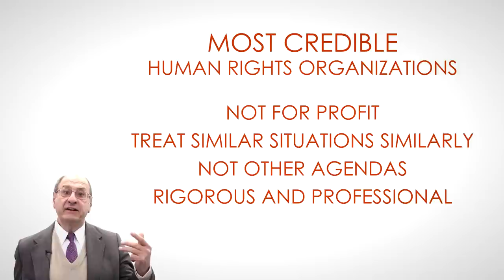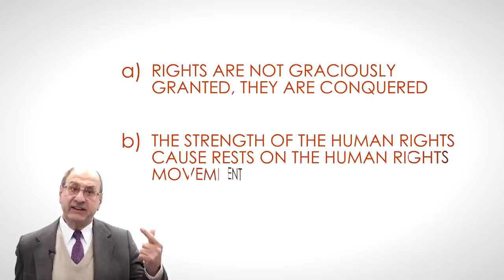Introduction to Human Rights | Lesson 16: "The Human Rights Movement"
This lesson is part of an International Human Rights free online course. You may follow it in Udemy or in our Youtube channel (If you want a virtual certificate, you should follow the complete course in Udemy)

You may find the transcript of this lesson, as well as a glossary and additional material in our Google Drive folder

Wolfgang Amadeus Mozart - Concerto for Flute, Harp, and Orchestra in C major, K. 299/297c, Andantino